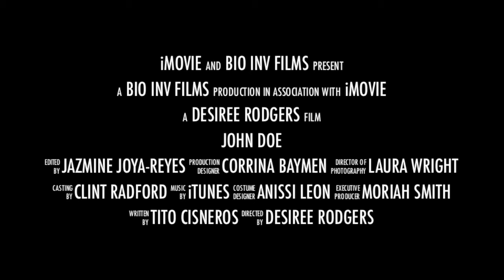New Project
A Murder has occurred.  These Mazama Science students use forensics to try and figure out what happened!